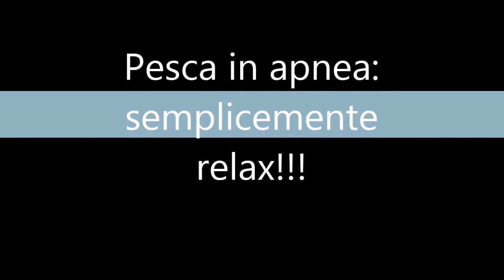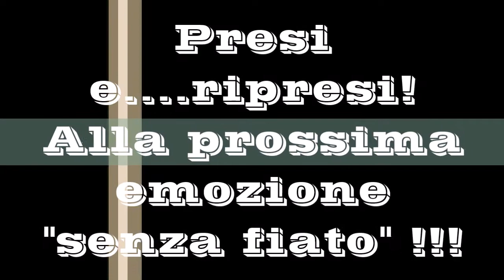Pesca in apnea : semplicemente relax !